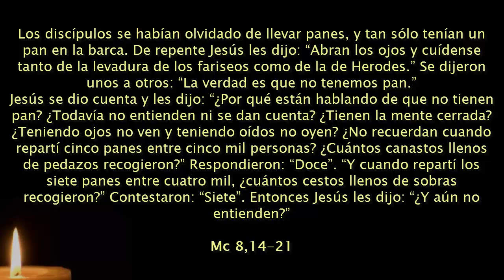Martes 6ª Sem TO - APRENDIZAJE PERMANENTE EN CONVIVENCIA CON JESÚS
Mc 8,14-21: Tengan cuidado con la levadura//Gén 6,5-8; 7,1-5.10: Haré llover sobre la tierra